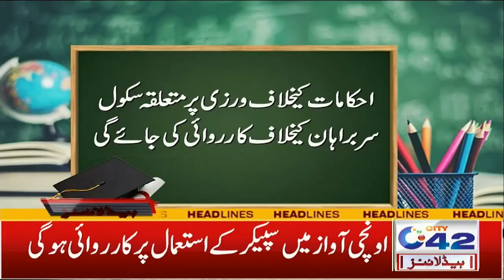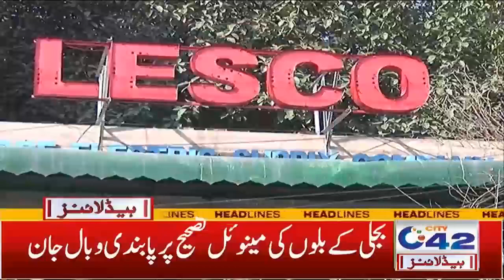Big News About Police Department | 6am News Headlines | 17 Mar 2022 | City 42